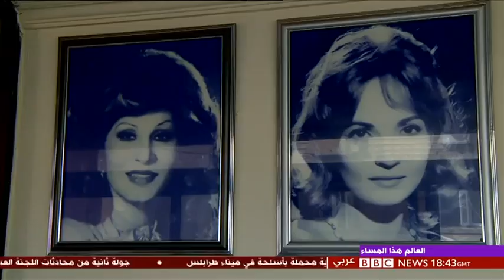أغاني المهرجانات بين النخبوية والشعبوية - رشا قنديل تناقش في العالم هذا المساء